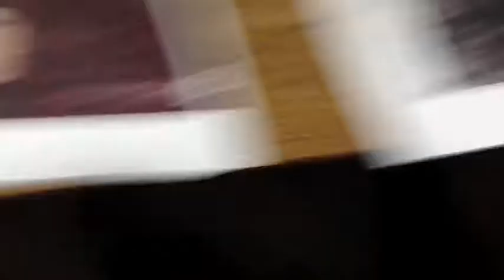NA CC battlefield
Neil and Alec